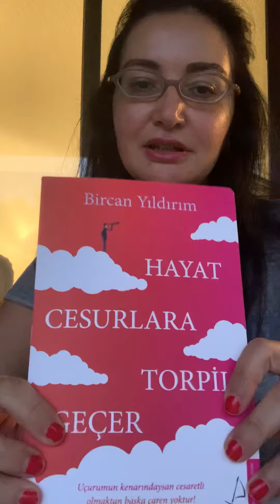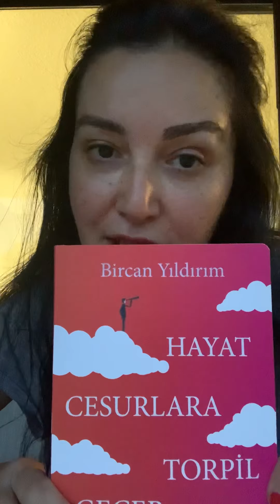Hayat Cesurlara Torpil Geçer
Kitap yorumu